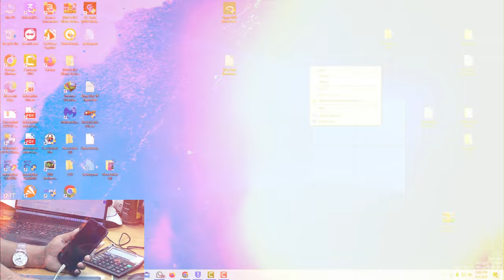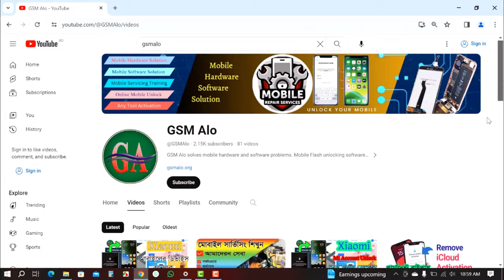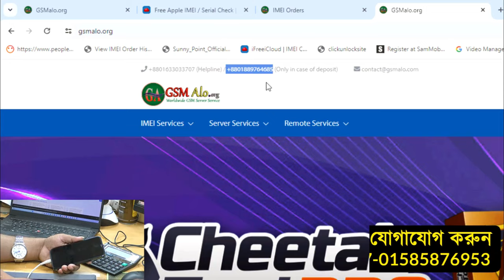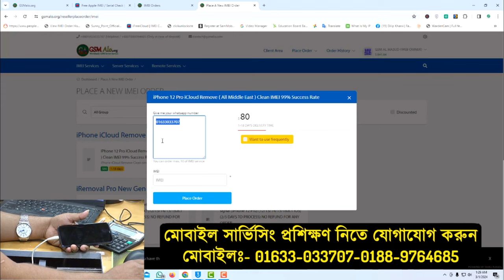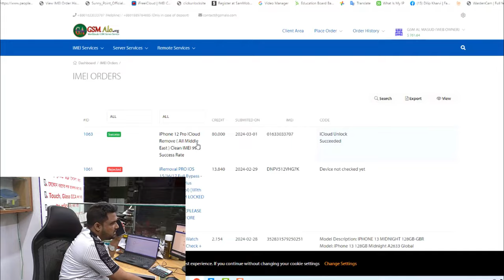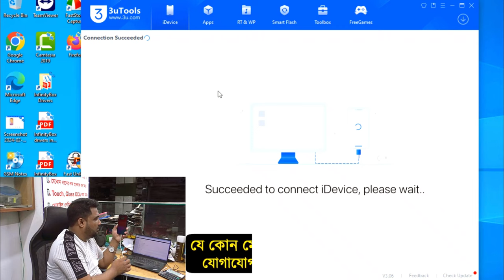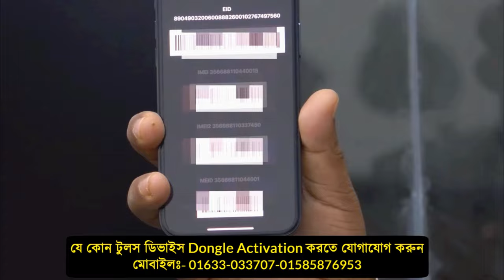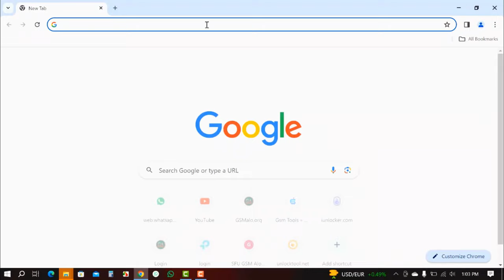Officially iPhone iCloud Unlock সহজেই iCloud আনলক করুন iPhone 15 Pro Max পর্যন্ত!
আপনার iPhone কি iCloud লক হয়ে আছে?
তাহলে আজকের এই ভিডিওটি আপনার জন্য। এই ভিডিওতে, আমি আপনাকে দেখাব কিভাবে সহজেই সারাজীবনের জন্য iCloud লক সরাতে পারেন এবং আপনার iPhone আবার ব্যবহার করতে পারেন।

এই ভিডিওতে আপনি শিখবেন:
iphone icloud unlock bangladesh 2024
কিভাবে iCloud লক কাজ করে
কিভাবে iCloud লক সরানোর বিভিন্ন উপায়
কোন পদ্ধতিটি আপনার জন্য সেরা
এবং আরও অনেক কিছু!
এই ভিডিওটি iPhone-এর সকল মডেলের জন্য কাজ করে, যার মধ্যে রয়েছে:
iPhone 15
iPhone 14
iPhone 13
iPhone 12
iPhone 11
iPhone SE (2022)
এই ভিডিওটি আপনার iPhone iCloud লক সরাতে সাহায্য করবে!

আজই দেখুন!
Remove iCloud Locked From iPhone | Permanently iCloud Unlock iPhone 12 Pro Max - Bypass Activation Lock on iPhone (5s to 15 pro max)

This Video is 100% Tested Permanently Unlock & Remove iCloud Activation Account Unlock. It's unlock remove delete 100% Guaranteed How to Permanently unlock iCloud Activation apple I'D,
This Method Support All iOS Tested All iDevice 2024
= How to Remove iCloud Activation account iPhone iPad iPod
= How to Permanently Bypass iCloud Activation Lock
= How to Unlock removal or delete iCloud
= How to Bypass Activation Lock iPhone 2024
= How to Unlock Activation Lock On iPhone
Unlock iCloud Activation lock without iCloud Apple ID. New Method Working 100% This video will show you how to unlock iCloud Activation screen of your iPhone using a best method,The iDevice used in this video is having iOS 16.2 Version. Update iOS 17.2.1 Version 2024.
This video is of Permanent iCloud Activation unlock removal on Apple iPhone 12 pro max running on iOS 17.1, the latest iOS version from Apple in May 2023.

to remove iCloud activation lock quickly and easily.
how to bypass activation lock on apple watch series 3
how to bypass activation lock on iphone 7 plus
how to bypass activation lock on iphone 12 pro max
how to bypass activation lock on ipad mini